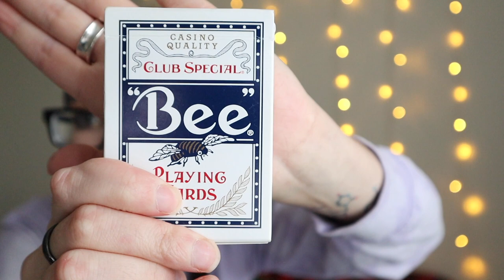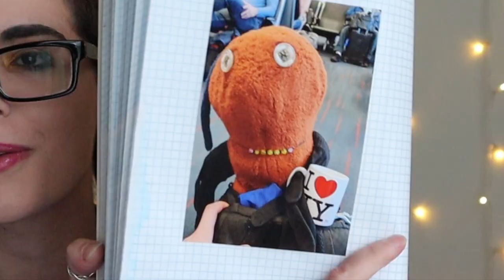What You SHOULD Bring to a Psych Ward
Did I miss anything???

This video is about what you might not think to bring to a psych ward! Some stuff is obvious, but others not so much, so hopefully--if you or someone you know is preparing for hospitalization--this gives you a good starting point for your psych ward packing list!

Instagram (preferred), Facebook, Twitter: schizokitzo